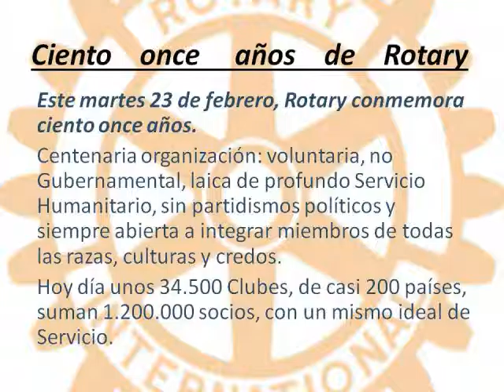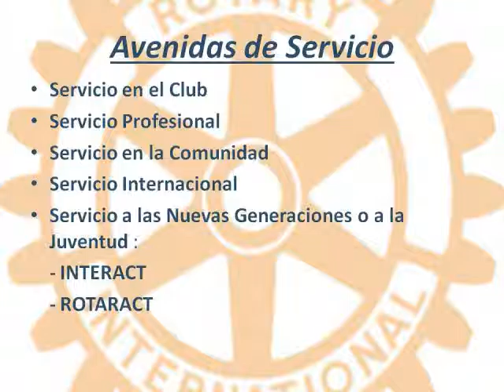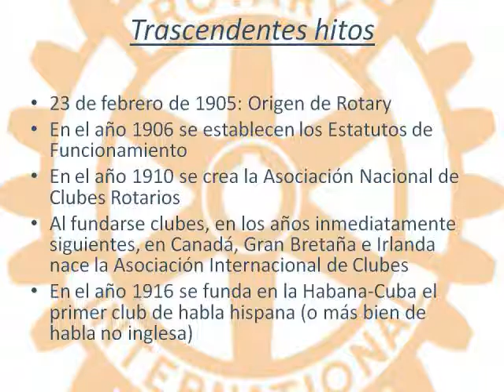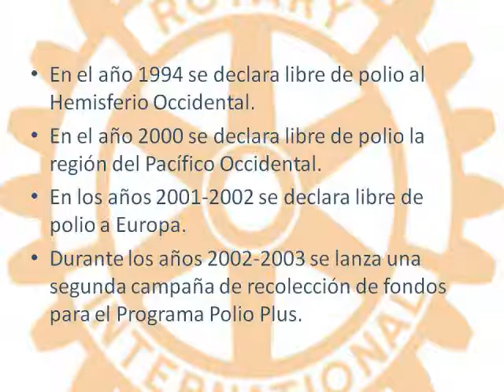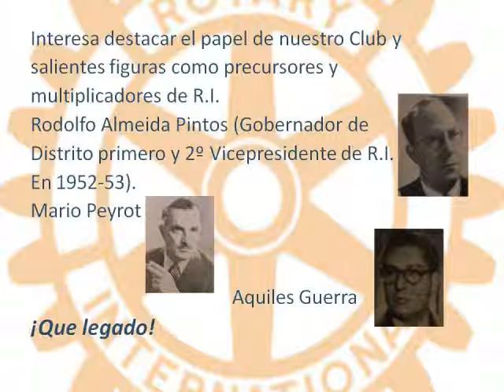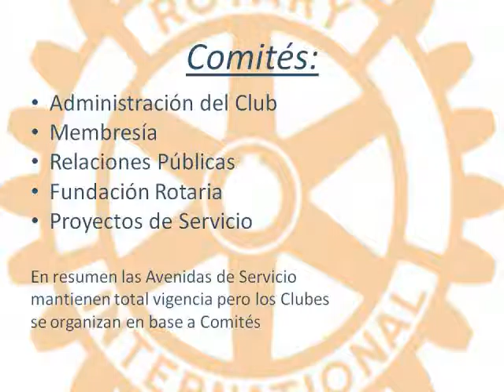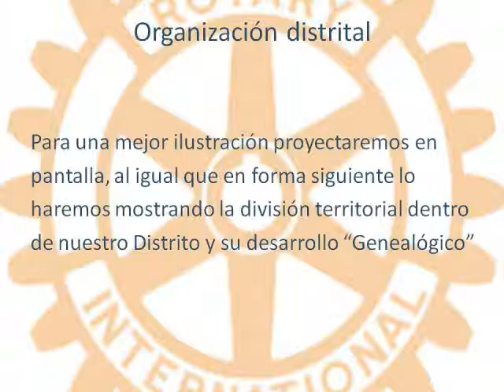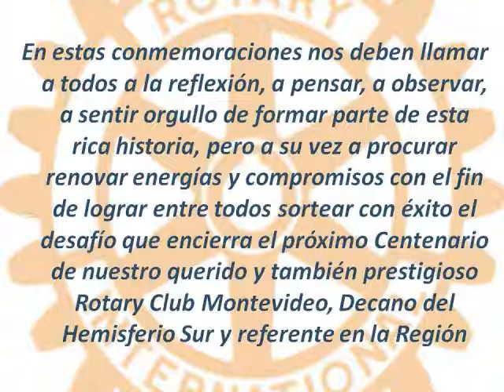Francisco Wins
Celebración del 111º Aniversario de Rotary International